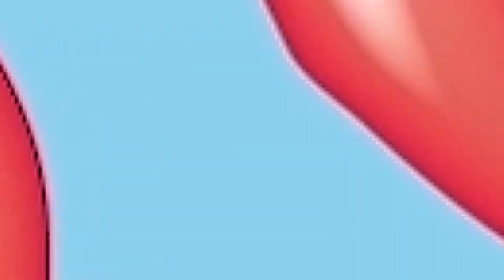SPONGE SCIENCE for Kids & MORE! | Gisele Explores The Globe, Ducks, & Grub Discovers a SPONGE!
In this educational video for Kids, learn the science and purpose of a sponge! To kick things off, Gisele explores the world on a globe, discovers ducks when she practices mindfulness with Sparkly Specs, and  Learn the alphabet on The Gisele Mishmash. Gisele explores new countries with her globe of the world. Learn how Gisele experiences nature, animals and all beautiful things with her Sparkly Specs. PLUS Gisele uses letters of the alphabet to have some fun!
It's a whole mishmash and Mashup of educational fun for toddlers and kindergarten kids!

The Gisele Mashup is a fun learning Variety Show. Think Saturday Night Live for preschoolers and young kids.

Formerly "The Gisele Mishmash", "The Gisele Mashup" airs videos on YouTube where kids learn and giggle along with the host, Gisele and her other characters.

In every episode, Gisele enthusiastically welcomes her young audience into her cozy, comforting corner and introduces educational sketches in which she performs as herself or as different characters, to help preschool kids learn. These preschool videos explore math, science, alphabet phonetics, art, social emotional development, and so much more!

I would love for you to say Hello and give me your feedback: